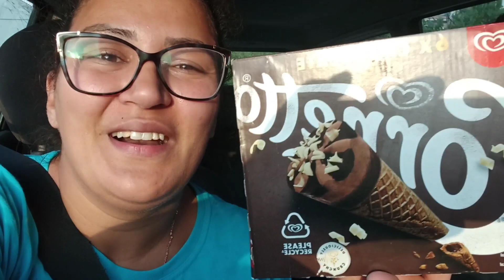🇵🇹 FIZEMOS O QUARTO DO RAPHA & ESTÁ MUITO CALOR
Olá pessoal tudo bem com vocês, espero que
 sim, no vídeo de hoje eu mostro como foi a minha semana, também faço o quarto do meu filho mais velho, e muito mais.
Espero que gostem do vídeo e até o próximo tchal 🥰🇵🇹